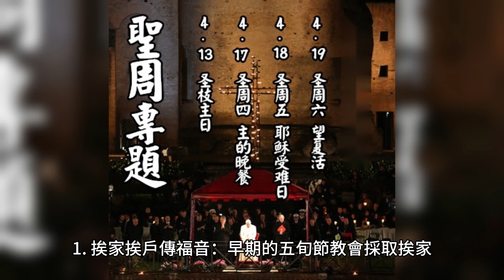現代五旬節教義與實踐高度重視國際福傳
1906 年洛杉磯阿蘇薩街復興運動之後不久，五旬節運動就透過早期五旬節教會使用的相同方式傳播到非洲，例如挨家挨戶傳福音、在感興趣的尋求者家中舉行聚會、在火車上佈道和公共汽車、街角和公共廣場的地方。 1970年代的靈恩復興對當今教會的成長產生了重大影響。這一信仰正成為非洲基督教最重要的教派之一。以下是早期五旬節教會使用的一些手段，例如挨家挨戶傳福音、在有興趣的尋求者家中舉行聚會、在火車和公共汽車上、以及在街角和公共廣場上講道：

1. 挨家挨戶傳福音：早期的五旬節教會採取挨家挨戶傳福音的方式來傳福音。五旬節派傳道會挨家挨戶傳福音並邀請人們參加教會禮拜。1970 年代的靈恩復興如何對當今教會的成長產生重大影響？

1970年代的靈恩復興在幾個方面對當今教會的成長產生了重大影響：

1. 1970年代的復興重新強調聖靈和聖靈的恩賜。這導致人們重新強調聖靈在信徒生活中的力量。現代五旬節教義和實踐高度重視國際福傳。 1906年洛杉磯阿蘇薩街復興運動後不久，這場運動就蔓延到非洲。現在非洲有許多自治、自我推銷、自我維持的五旬節教會。他們使用與早期五旬節教會相同的方式，例如挨家挨戶傳福音、在有興趣的尋求者家中舉行聚會、在火車和公共汽車上以及在街角和公共廣場上佈道。